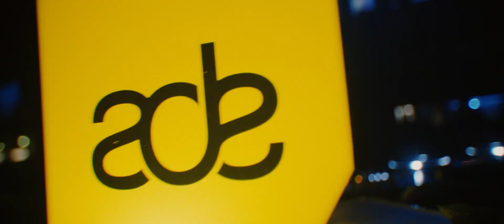Jay Hardway - ADE 2017 Recap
Another crazy ADE this year with 10 gigs, a lot of parties and NO sleep. I also played a bunch of NEW MUSIC  ;)

Track: Jay Hardway & MOTi ft. Babet - Wired

Video by: Bjorn van den Heuvel | vandenheuvelmedia.nl